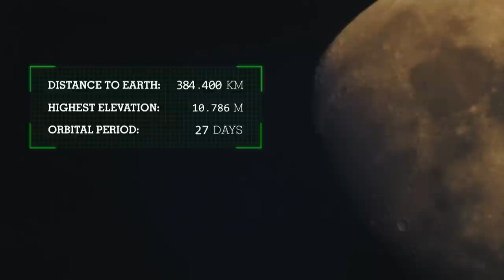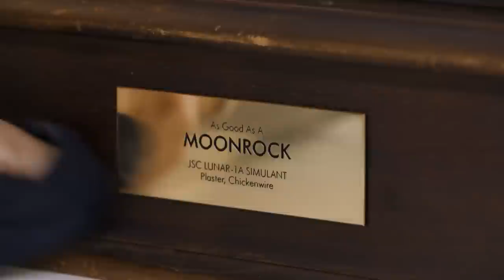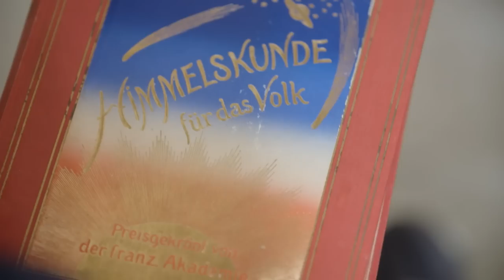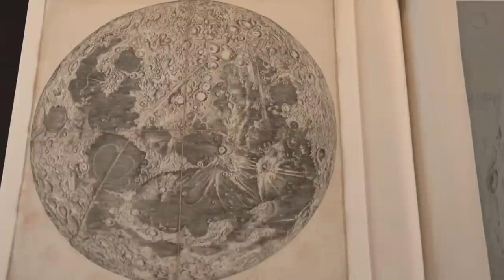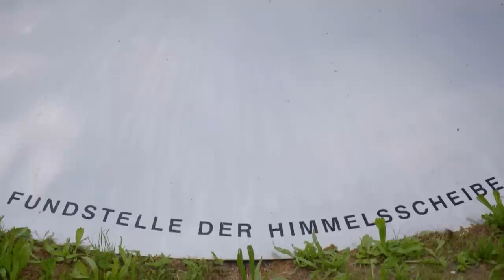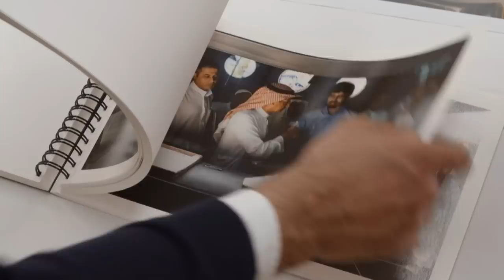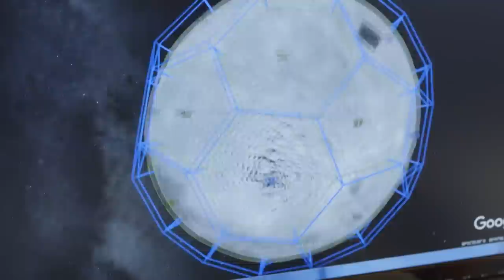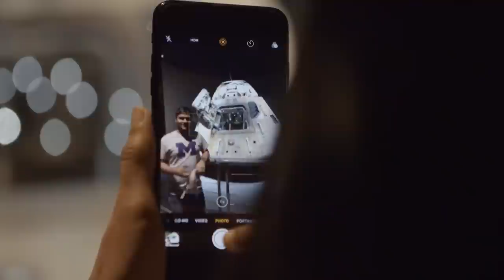The Enigma of Moon Rocks: An Astronomical Discovery | Magic of the Moon Ep. 1 | Documentary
Moon rocks are of interest to researchers all over the world. The moon rocks can contain much-revealing information about the moon for geologists.

4.5 billion years ago our earth was still young and turned alone her rounds in the infinitely wide universe, when from the universe a big celestial body approached and collided with the earth. Both planets merge and from this cosmic union our moon emerges.

Without the Moon, there will be no life on Earth. For scientists and astronauts the moon with its formation and surface is very interesting.

Astronauts bring these moon rocks back to earth from their space journeys. If you want to know what moon rocks are all about, watch this documentary!

Documentary: Magic of the Moon - Child of the Earth

Chapters:
00:00 Intro
00:45 Birth of the moon
03:20 Moon characteristics
15:16 Moon's surface